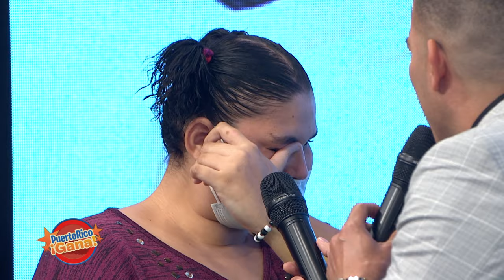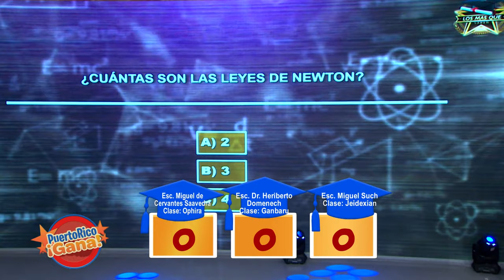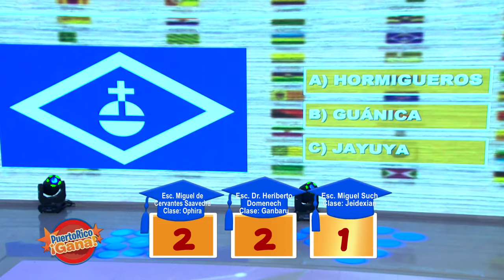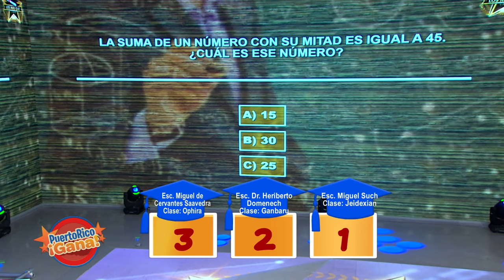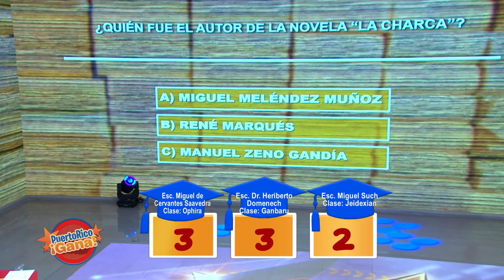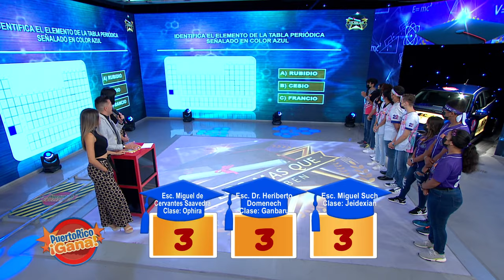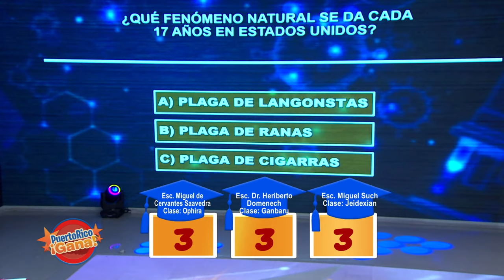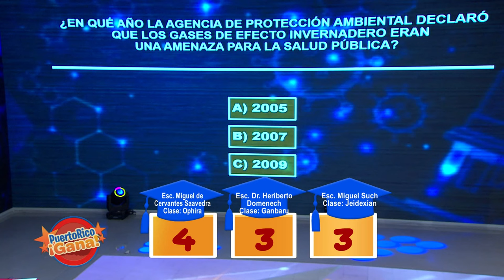05 PR GANA 05 11 22